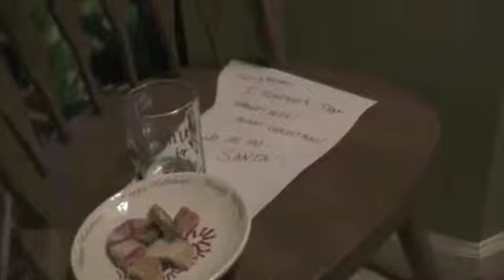2010 11 Family Vid